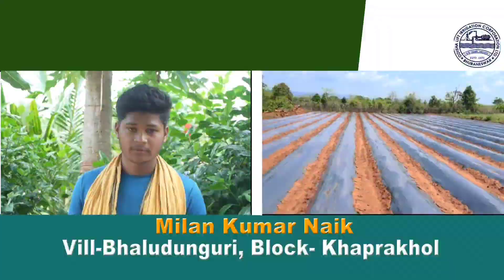DRONE VIEW AT OUR FARM HOUSE#agriculture